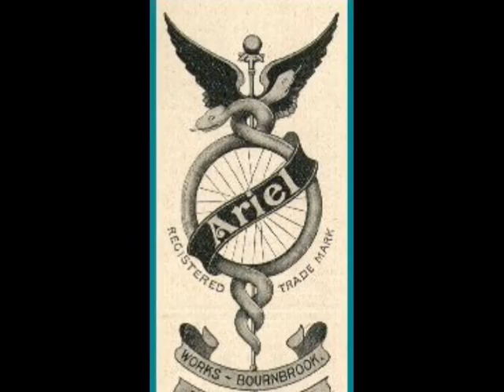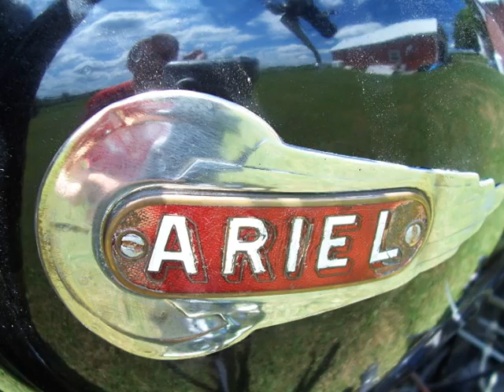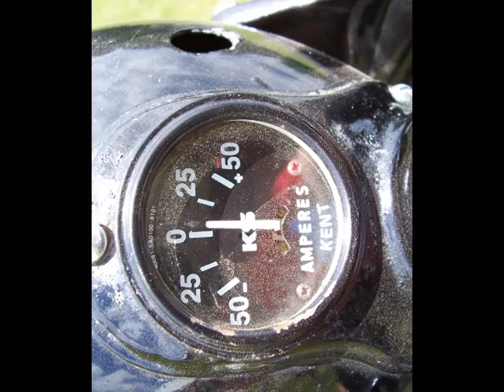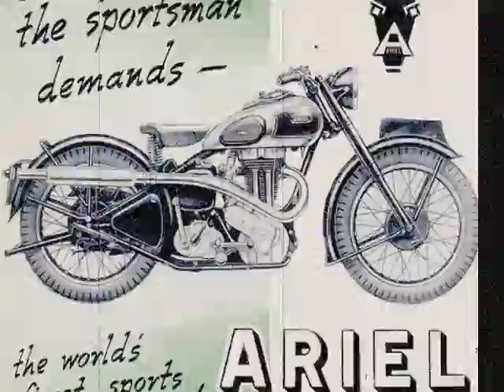Ariel In The Begining Full Quality.dv